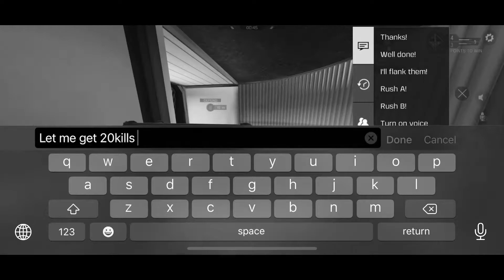20 Kills..SND..Well almost (Full Gameplay)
Drop a sub🖤 Lesss hit 400 subsss :)